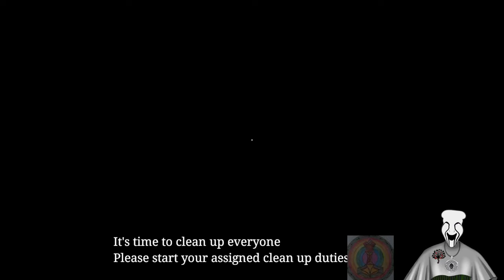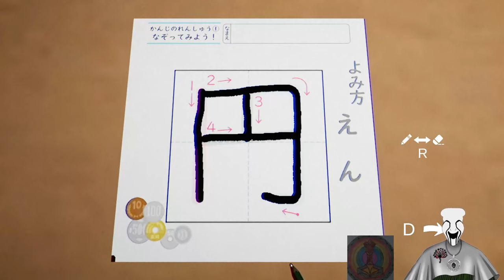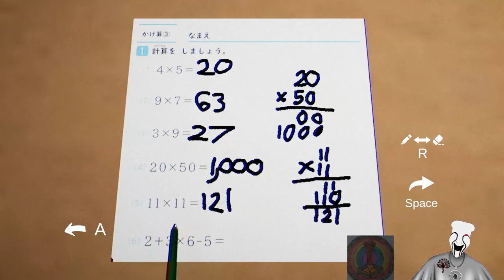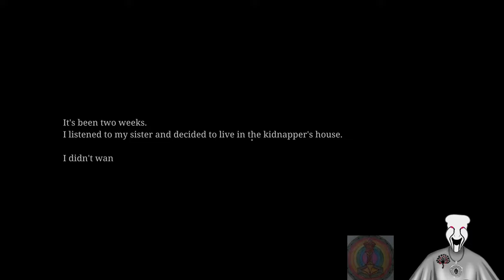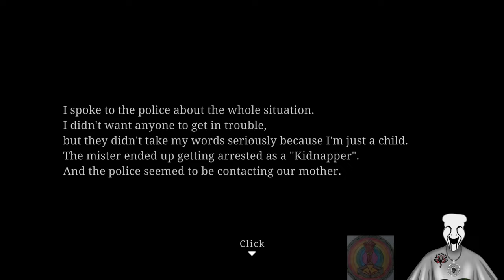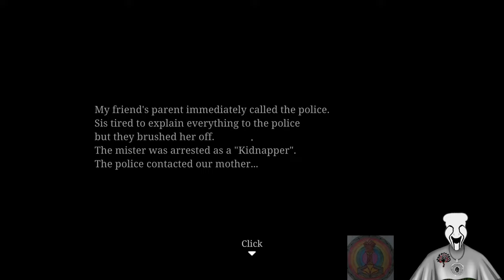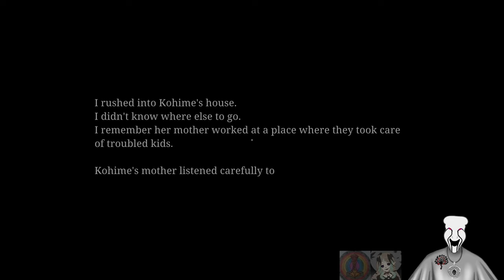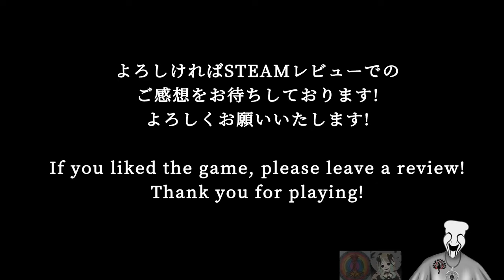Bright Gets Kidnapped!!!